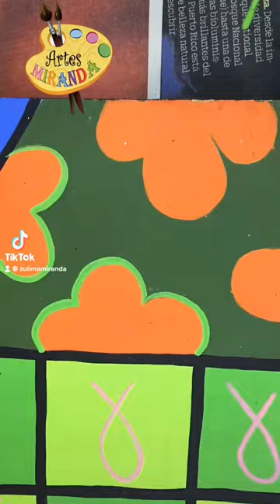Cómo pintar un cuadro en Arte Brito